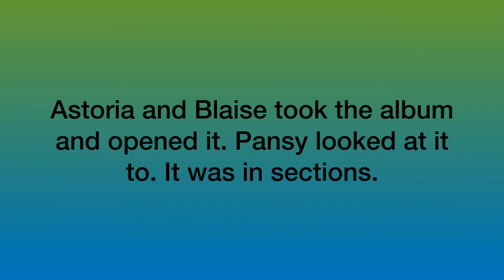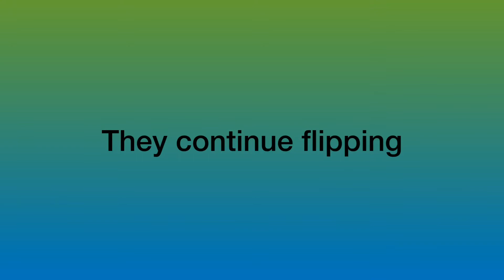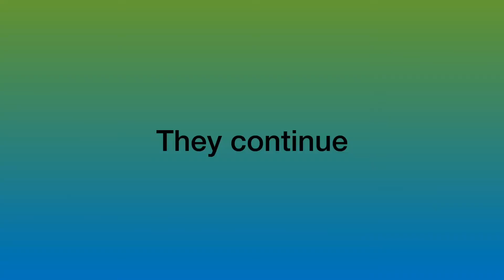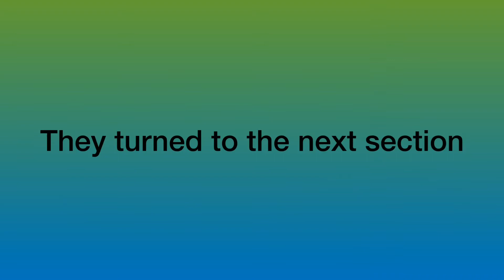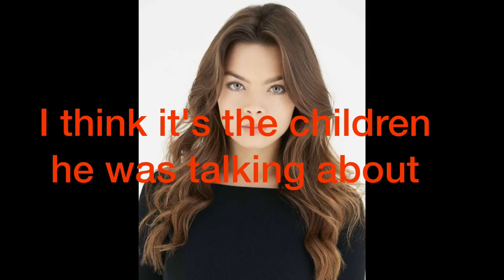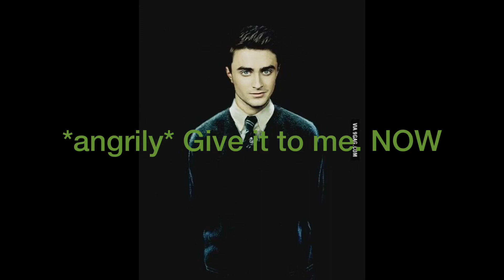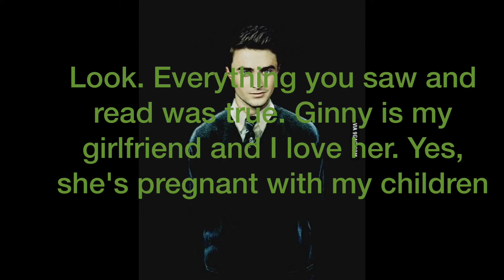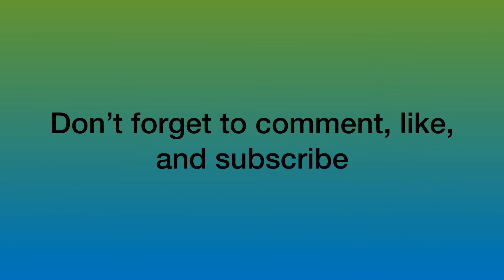Harry and Ginny Forbidden Love Story S1 E21: Blaise and Astoria Find Out